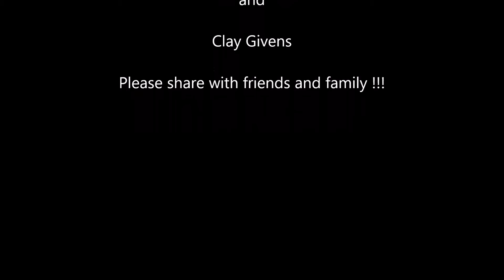Platinum Pools - Cooley Pool Video - Designed by Clay Givens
A custom designed pool for the Cooley Family featuring a tanning ledge, bench, and extended step, with 3 columns with scupper water features, and a raised wall with split paver veneer.